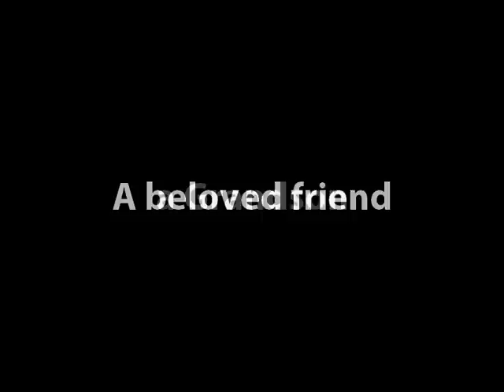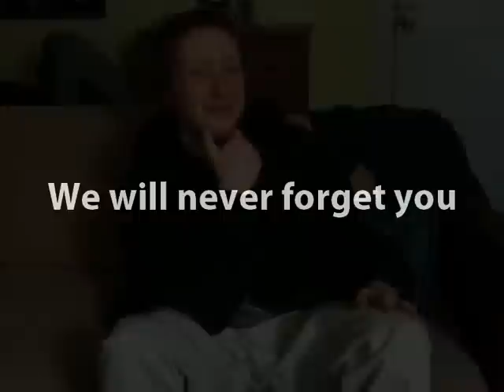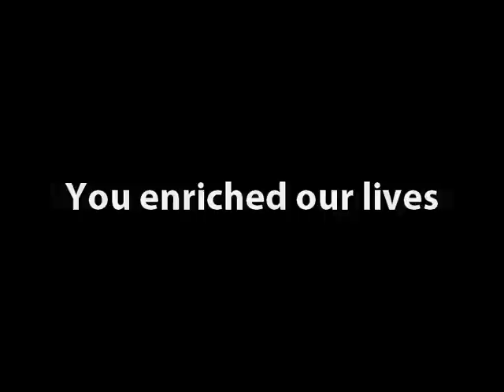Sean Martin's tribute.wmv